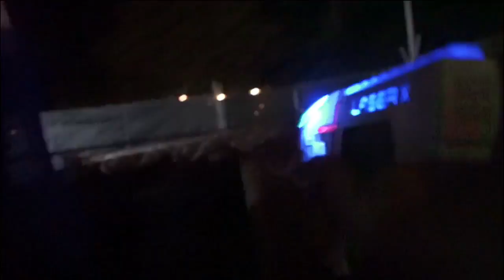2020 New Years Star Wars Laser Tag